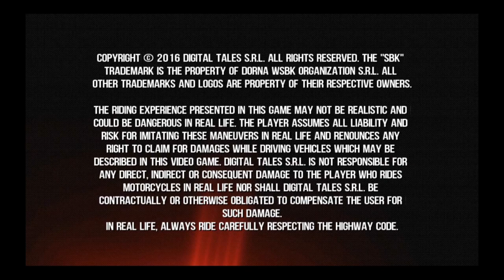SBK16 Official Mobile Game On Windows Phone